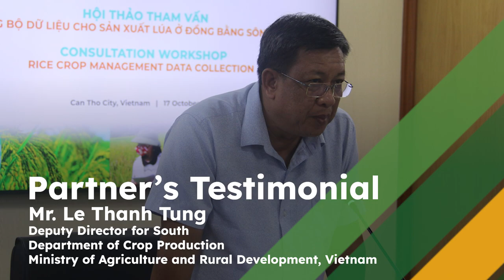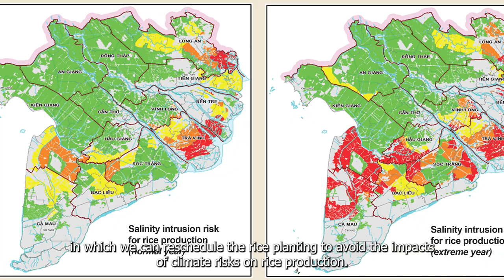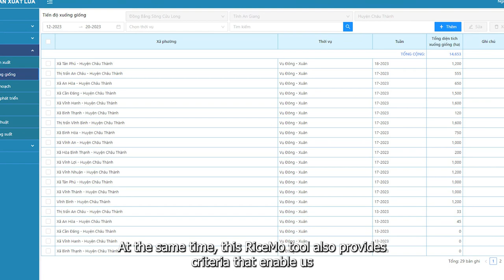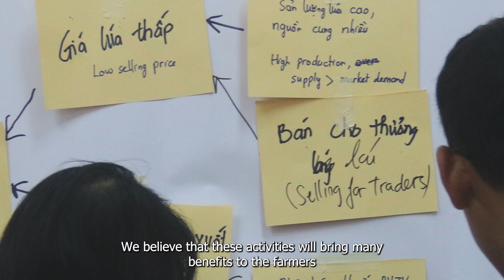Partner’s Testimonial on the CGIAR Initiative on Asian Mega-Deltas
The CGIAR Initiative on Asian Mega-Deltas (AMD) aims to create resilient, inclusive and productive deltas that maintain socio-ecological integrity, adapt to climatic and other stressors, and support human prosperity and wellbeing. Hear more from Mr. Le Thanh Tung Deputy Director for South Department of Crop Production of the Ministry of Agriculture and Rural Development (MARD), Vietnam about the challenges that this Initiative aims to address by mainstreaming approaches such as the Climate-Smart Maps and Adaptation Plans (CS-MAP) in agriculture policy frameworks and tools like RiceMo among other interventions.  MARD has selected the development and implementation of CS-MAP as a success story for innovations to transform and build resilience of the agriculture sector to report at COP26 in November 2021. Learn more about the AMD Initiative on this